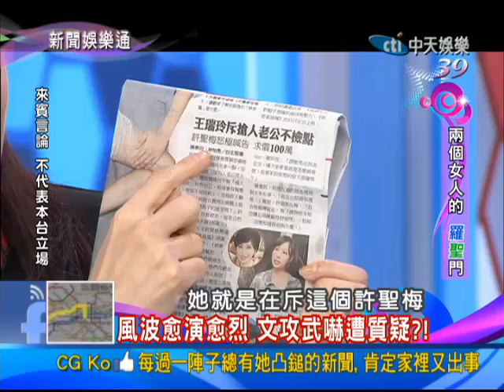2013.10.08新聞娛樂通part1 兩個女人的羅聖門